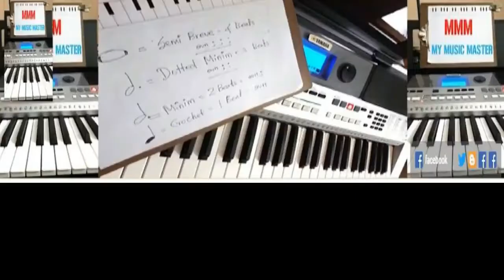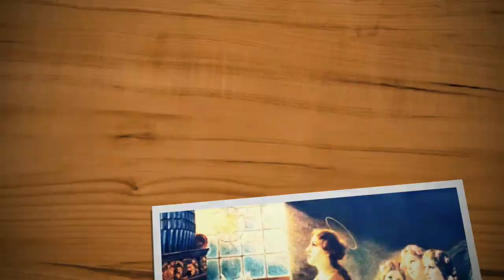RAGANGAL/HOW TO PLAY KEYBOARD IN TAMIL / MUSIC CLASS IN TAMIL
FOR MY MUSIC MASTER ALL DATA